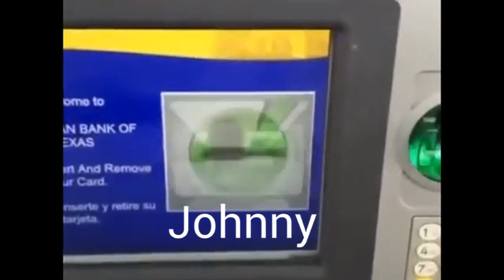Mk as vines 3